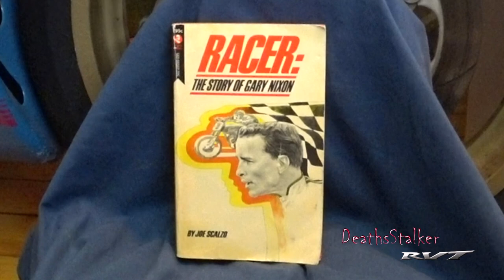Racer the story of Gary Nixon by Joe Scalzo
2004 Honda RC51 RVT1000R SP2 Nicky Hayden Edition

Camera
Sony FDR-X3000R
Sony HDR-AS300R

Microphone
Sony ECMCS3